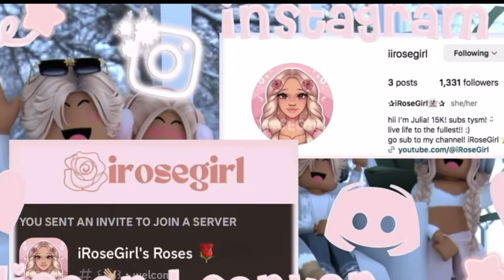Preaparing for a TORNADO IN BLOXBURG! *ITEM SHORTAGE...STRESSFUL?* VOICE Roblox Bloxburg RP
｡ﾟﾟ･｡･ﾟﾟ｡ ⌢ . ⌢ . ⌢ . ⌢
 ﾟ。      welcome to the
 　ﾟ･｡ description ⇆

 •   @strn.lilahxoofficial  as Indie 🤍🎧
 •.  @qamandaaa   as Izabella ⚽️🎮
 •   @cloudyycalxm    as Issac 🥼🔬
 •   @Ky_xl    as Ivan 📸📆

 • Intro: made by @sunnyxkitty

 • Videos: 𝙴𝙳𝙸𝚃𝙴𝙳 𝙾𝙽 𝙵𝙸𝙽𝙰𝙻 𝙲𝚄𝚃 𝙿𝚁𝙾

• Thumbnail made by : @itsbellza :))
｡ﾟ꒰ 𝕥𝕒𝕘𝕤 (𝕚𝕘𝕟𝕠𝕣𝕖)  ꒱｡ﾟ
₍ ♡ ₎ ㅡ 𝒘𝒆 𝒈𝒐𝒕 𝒕𝒉𝒂𝒕 𝒃𝒐𝒐𝒎 𝒃𝒐𝒐𝒎 ❜
   ❐:: 𝑡ℎ𝑎𝑛𝑘𝑠!

                              ︶︶︶ (๑•̀ᴗ•̀)ˊˎ-